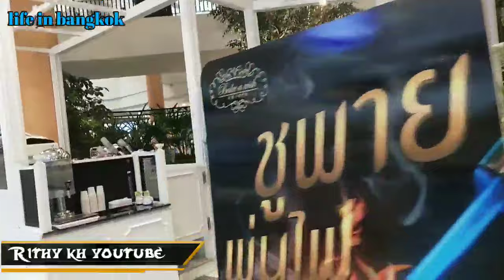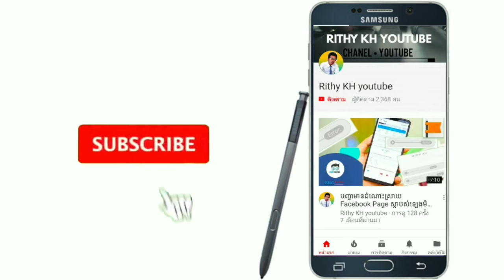อยู่ยังไงในBangkok Ep10 Thailand ไปเที่ยวเดอะมอลล์บางแค ផ្សារទំនើបក្នុងទីក្រុងបាងកក rithy kh youtube